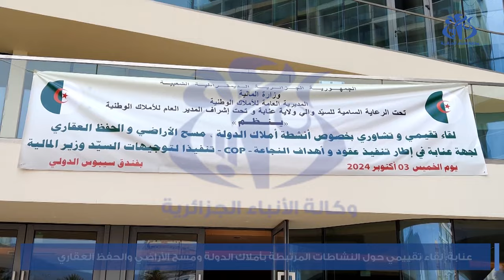عنابة: لقاء تقييمي لمناقشة النشاطات المرتبطة بأملاك الدولة ومسح الأراضي والحفظ العقاري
عنابة(وأج)- احتضنت ولاية عنابة، لقاء وطنيا لمناقشة النشاطات ذات الصلة بأملاك الدولة والحفظ العقاري، أشرف عليه المدير العام لأملاك الدولة، والمديرين الجهويين، الذين قدموا عرضا لنشاطاتهم، وما تحقق ضمن الاتفاق المدرج  ضمن اللقاء السابق  بولاية وهران.